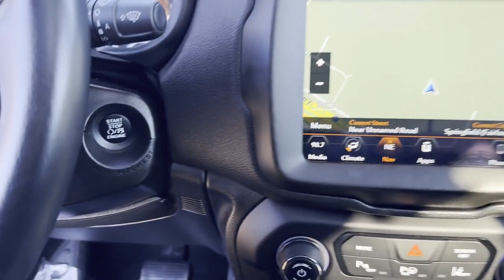2020 Jeep Renegade Altitude Tysons Corner, Vienna, Fairfax, Woodbridge, Washington DC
2020 Jeep Renegade Altitude ZACNJBB13LPL79950 Video